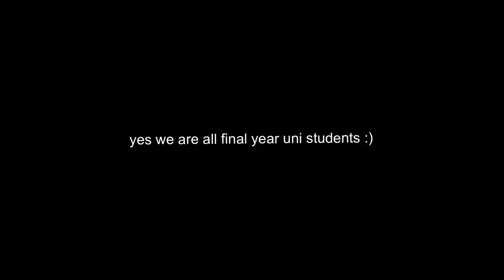sunset picnic at clifton suspension bridge & bristol light festival 2022 | aesthetic weekend vlog ✨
Last weekend’s picnic vlog and light festival with friends from Manchester and Bath 💗

We brought home cooked food to picnic at the clifton observatory, and it was a very nice weather (spring is here!) to see the amazing sunset views of clifton suspension bridge 🌸

After that we headed towards the bristol city centre to see the light festival installations including "neighbours" on banksy's artwork, colourful rainbow lights at harbourside and the dance floor at millenium square 🕺🏻

Here's to making more memories together 🥂

Deep Dreams by LofiGeek